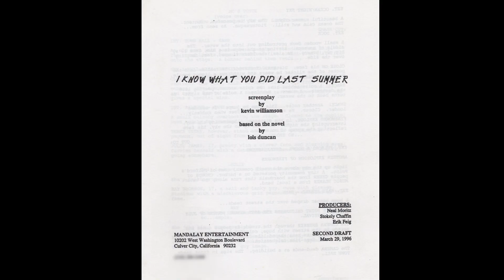Urban Legend, Valentine Director on his I Know What You Did Last Summer trailer